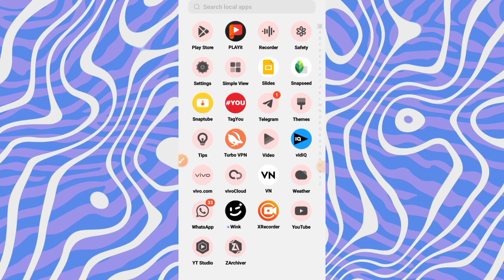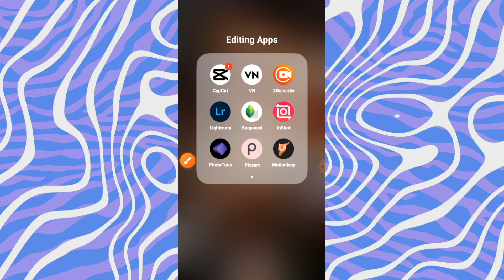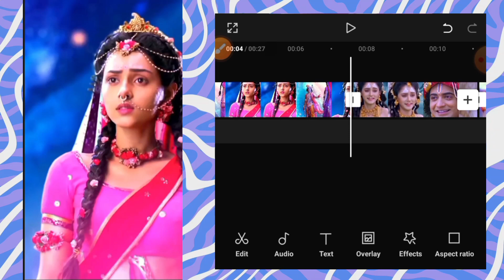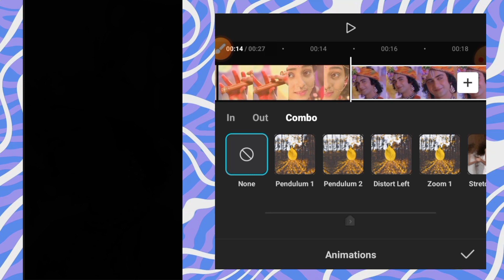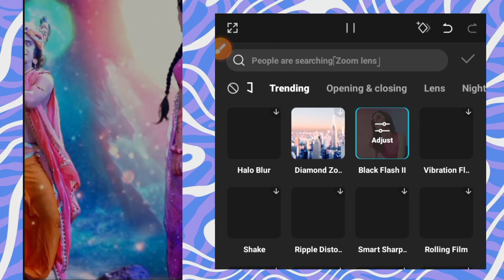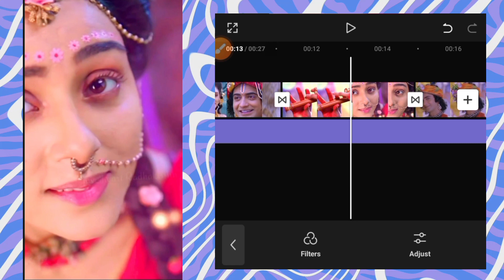🦚Radha Krishna Trending Video Editing | Like A PRO..😍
Keywords;
Radha Krishna video editing
Video editing tutorial
Adobe Premiere Radha Krishna effects
Filmora Radha Krishna edit
Krishna Janmashtami video edit
Creative video editing
Radha Krishna love story edit
Tutorial for beginners
Special effects editing
Epic video montage
Motion graphics tutorial
Romantic video editing
YouTube video creation
Cinematic Radha Krishna edit
Magical video effects
Krishna Leela editing tutorial
Visual storytelling tips
Glowing video edits
Artistic video editing
Radha Krishna video montage tutorial

Radhe radhe 🙏😊🌸